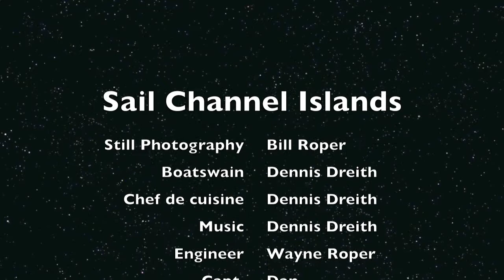Midwinter Sailing in Southern California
Everyone knows that you can't sail in winter - but we do it anyway. And we were rewarded with spectacular weather and incredible sites